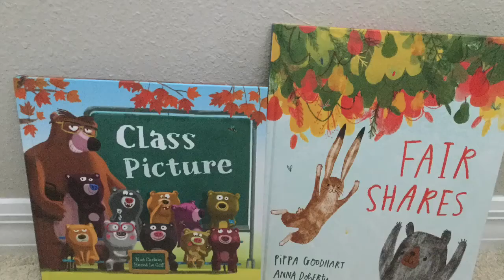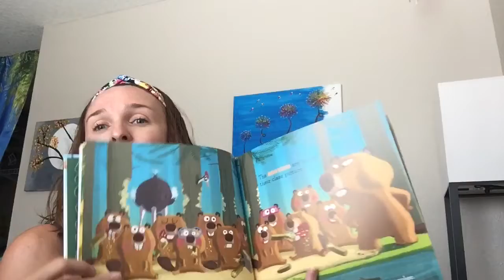New picture books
Ubam picture books Fair Shares and Class Picture